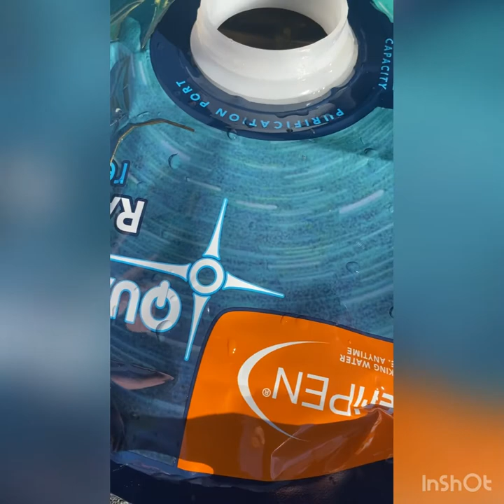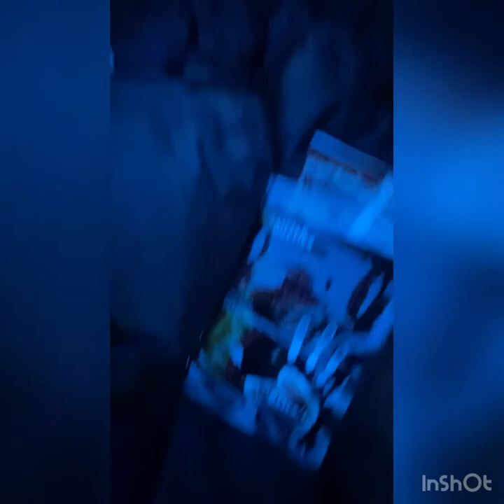Bunkbed Hammocks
A quick trip to the bush in Northern Alberta.  This time Kennedy wanted to try sleeping in a hammock.  With a chance of rain and only a small tarp we made it into bunk bed hammocks.  The wind keeps you moving most of the time.  Kennedy slept like a dream.

Musician: @iksonmusic